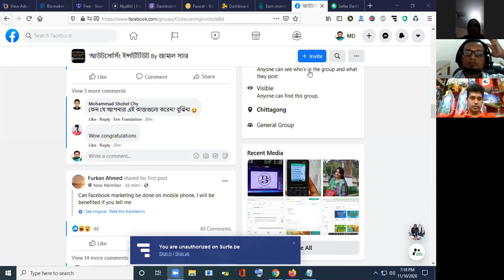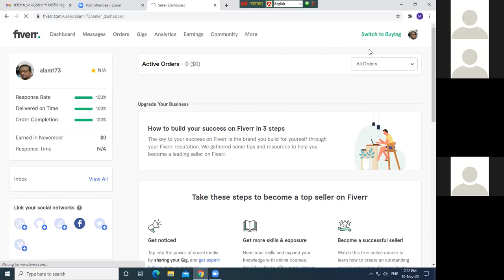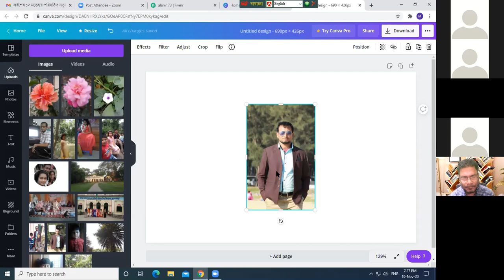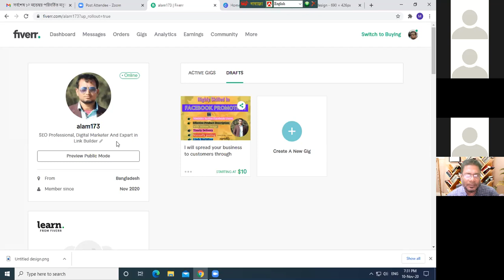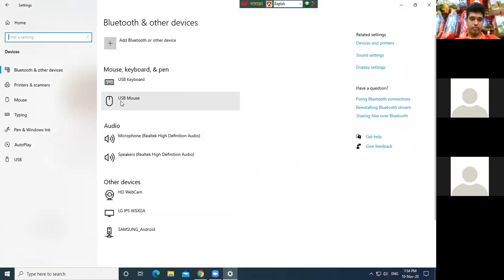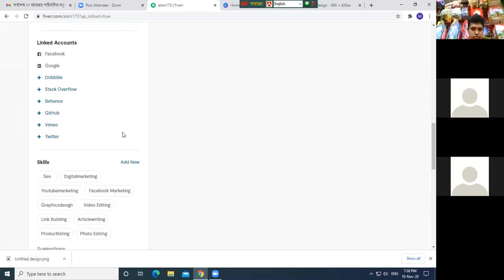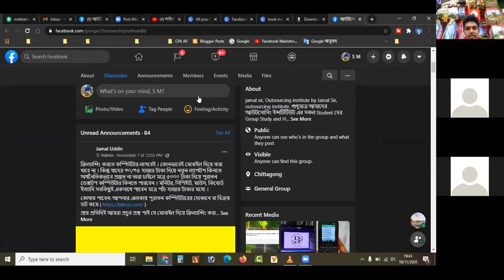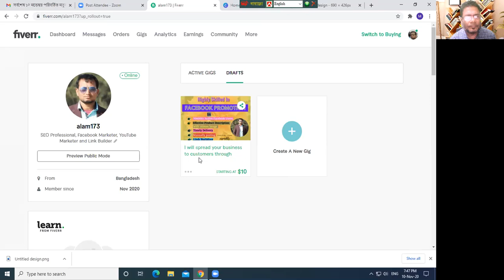Mobin Outsourcing Support Class. 10 November 2020 freelancing support how to get freelance job